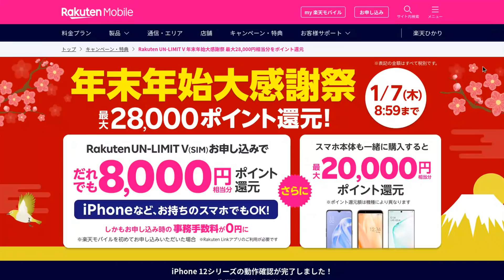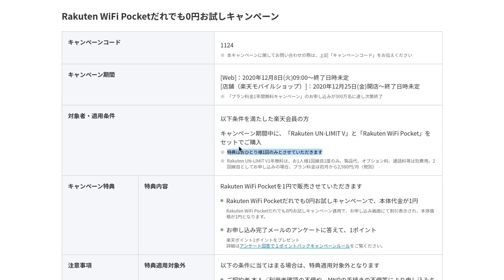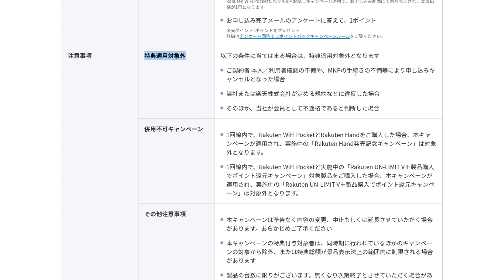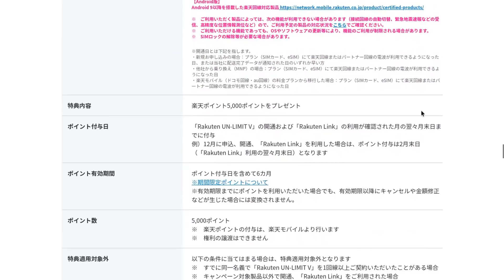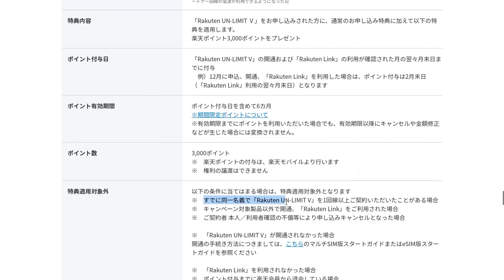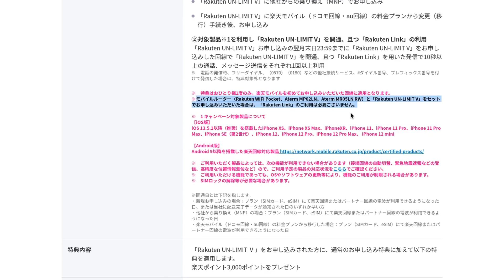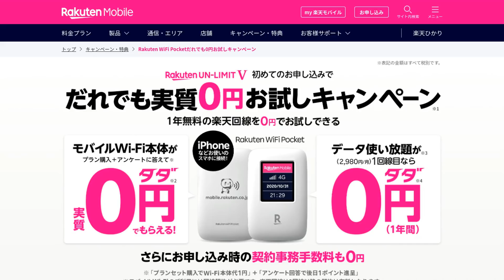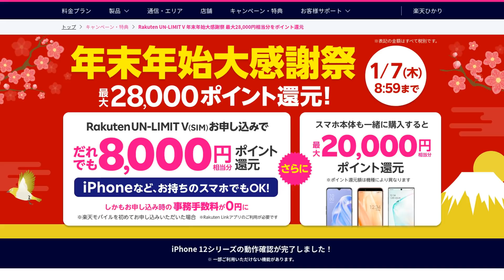楽天モバイル モバイルルーターばらまきキャンペーンがさらにお得に!! なんとポイント還元が8000Pに増量中！【 年末年始大感謝祭 1/7まで 】まだ楽天モバイル契約していない方にはおすすめです！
■楽天モバイル 申込はこちら

楽天モバイルの年末年始大感謝祭のキャンペーンでポイント還元が3000P増量中
期間は2021年1月7日 8:59まで

まだ楽天モバイルを契約していない方なら、モバイルルーターがタダで貰えて、8000ポイント貰えて、さらにデーター使い放題の楽天モバイルが1年間無料で使えます。
初めて楽天モバイルを契約する方にとっては、ほぼデメリットのないキャンペーンとなっております。